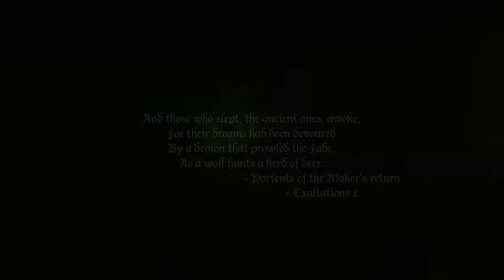Solas Is The Maker (Dragon Age Theories)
Theory: Solas Is The Maker. Or perhaps simply the being who appeared to Andraste, spoken of in the Chant of Light. I explore all the "evidence" that could potentially make this possible, from his link to the Evanuris and Forgotten Ones, to the Dread Wolf, and Solas's relationship to the Fade, with quotes from the Chant of Light.